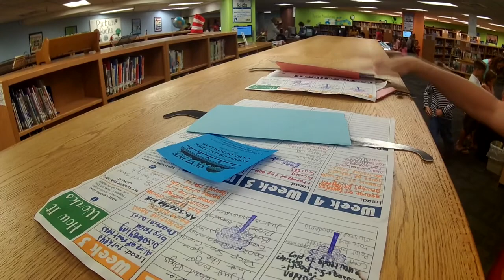library. lunch at the celt. play at curley park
vlog episode six
Kids and I hit the library for the summer reading program that the destroy every year, then grabbed a quick pub lunch at the Celt before rolling through the park.